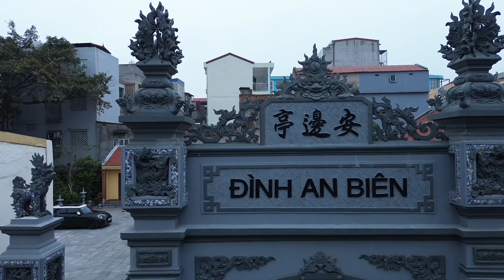Xóm Đình An Biên 19 Chạp 2023 ( 29 . 01 . 2024 )